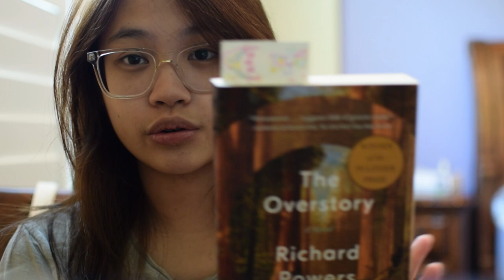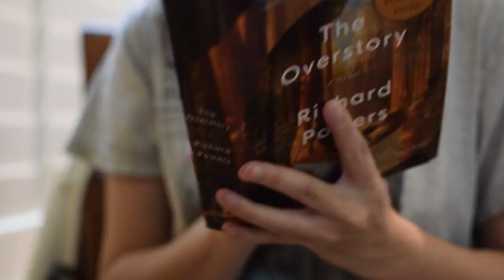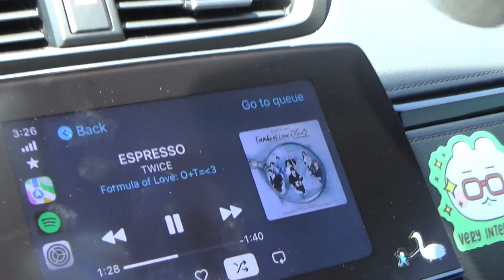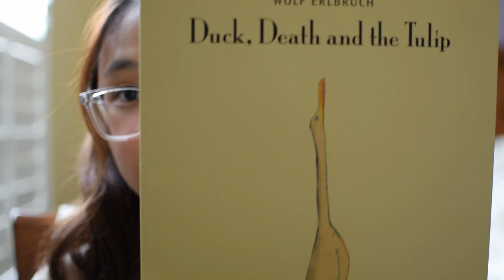Reading Vlog ✿ The Overstory by Richard Powers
Hello! I finally read The Overstory and it changed me forever...I'm serious. Hope you enjoy this reading vlog!